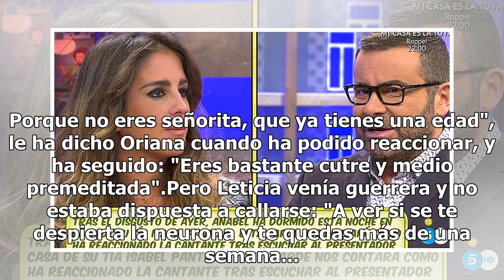'La Casa Fuerte': Leticia Sabater saca de quicio a Oriana con un zasca épico